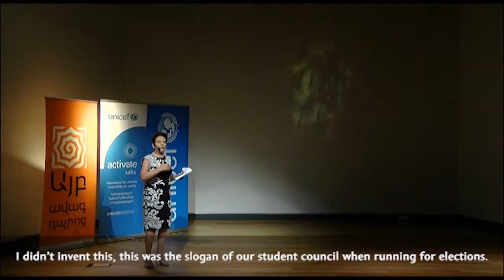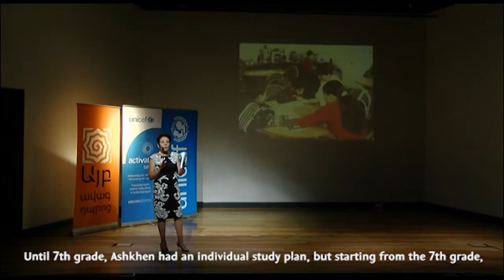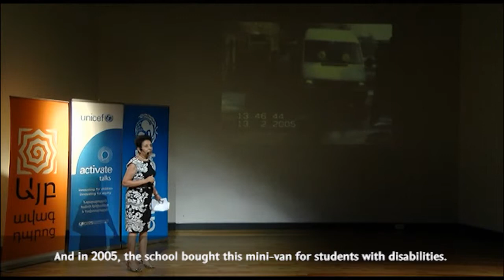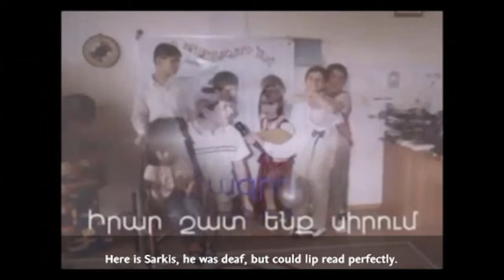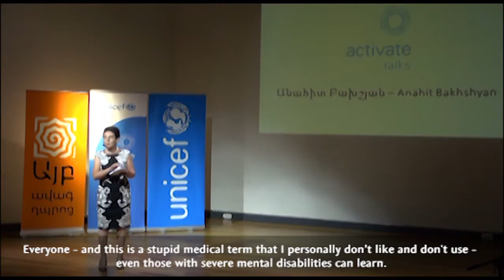Yerevan Activate Talk by Anahit Bakhshyan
Anahit Bakhshyan discusses the indirect violation of children's rights by parents who are ashamed to send their children with disabilities to school. She also speaks about teachers' incompetencies in the proper adoption of inclusive education in their classrooms.

Anahit is the director of the State Institute of Education of the Armenian Ministry of Education and Science, and previously served as a legislator in Armenia’s National Parliament. Before entering government she was the principal of Yerevan's School No. 27, one of the first inclusive schools in Armenia.

Anahit delivered this talk during the Yerevan Activate series on June 23, 2014, dedicated to the 25th anniversary of the Convention on the Rights of the Child. The views expressed in this video do not necessarily reflect the views and policies of UNICEF or UNICEF Armenia.

The use of UNICEF video material for any purpose, including repackaging in hard copy or compilation for CD-ROM or other electronic media is prohibited unless written permission is obtained.